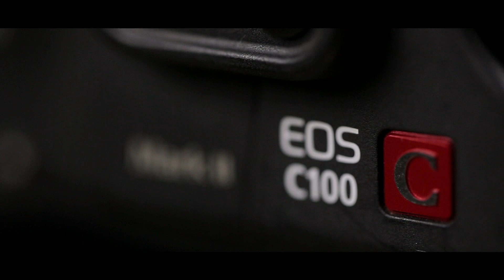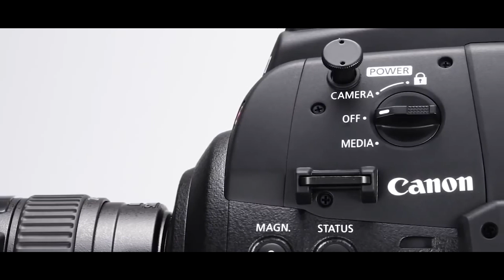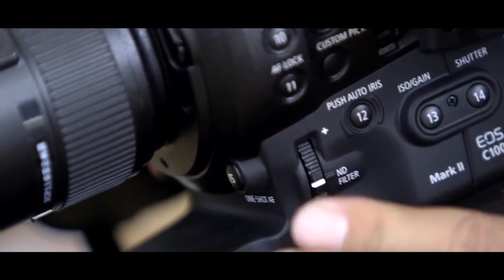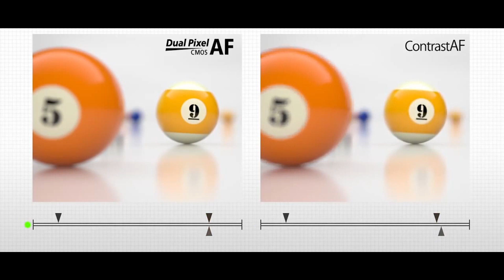8 จุดเด่นกล้อง EOS C100 Mark II | Review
รีวิวจัดเต็ม Canon EOS C100 Mark II ด้วยการแบกไปถ่ายงานเปิดตัว iPhone X ถึงอเมริกา